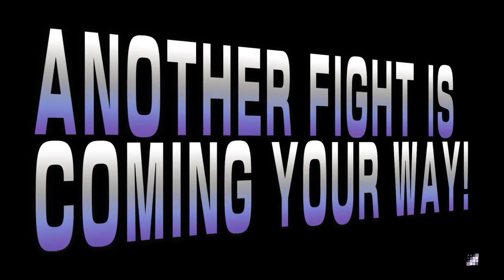First Match with R.Mika lol